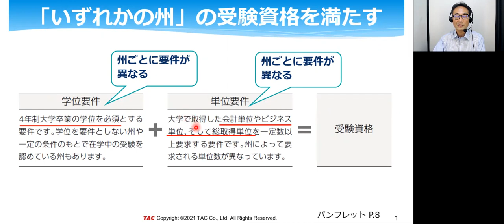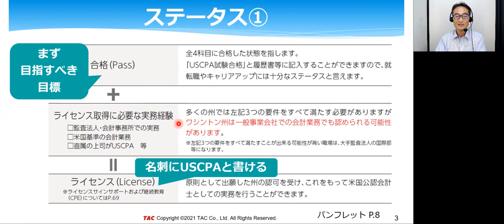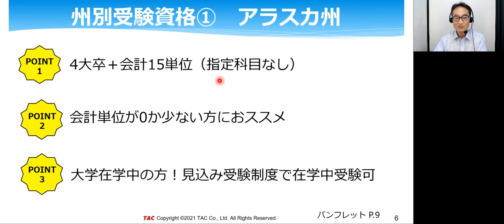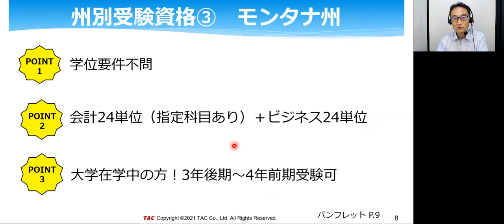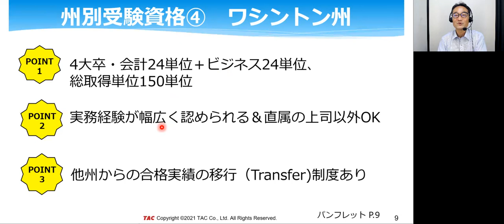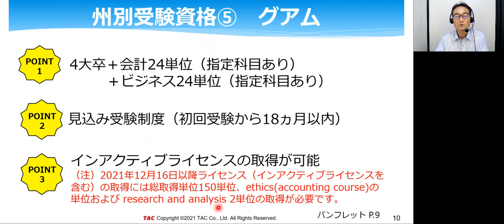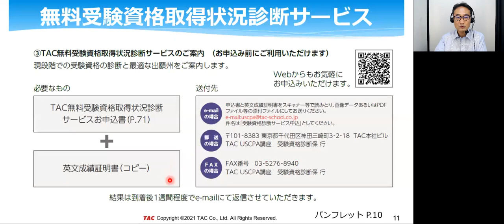USCPA試験 出願州の選び方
受験するためにはいずれかの州に出願する必要があるUSCPA試験。
どの州に出願したらよいのでしょうか？
アラスカ州
ニューヨーク州
ワシントン州
etc
そのポイントをお伝えします。